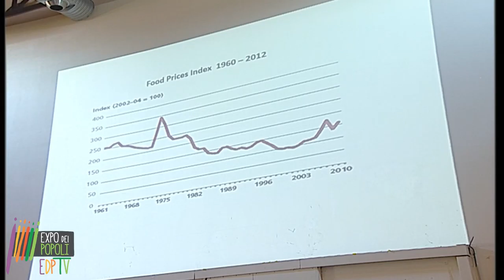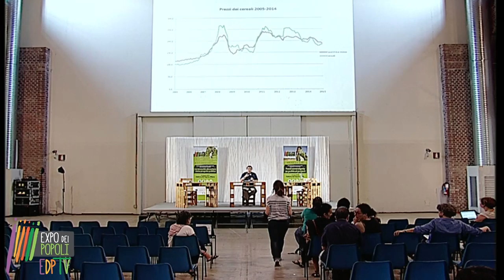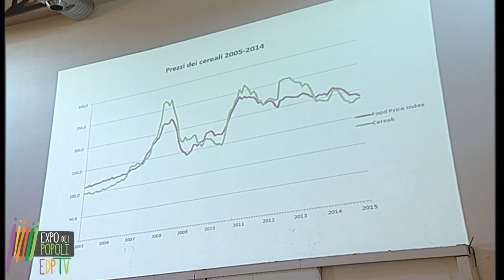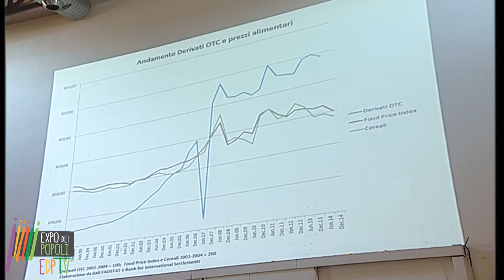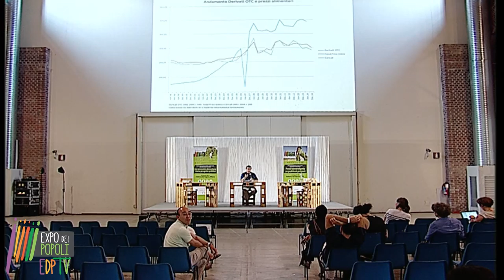03 Riccardo Moro, Speaker's Corner di Expo dei Popoli